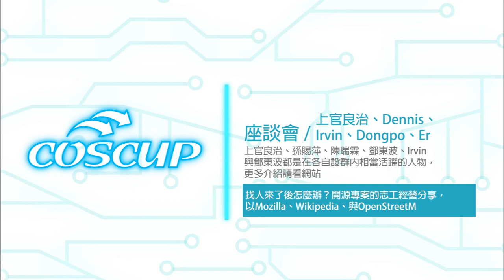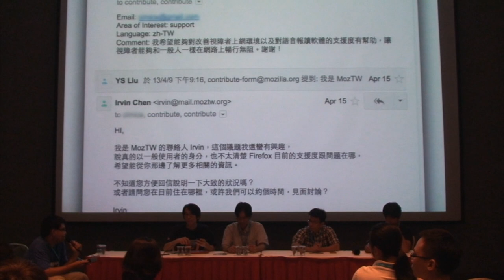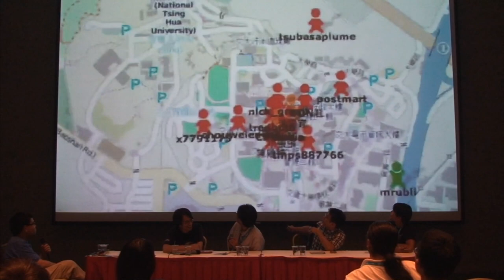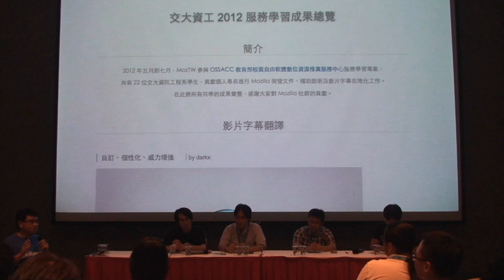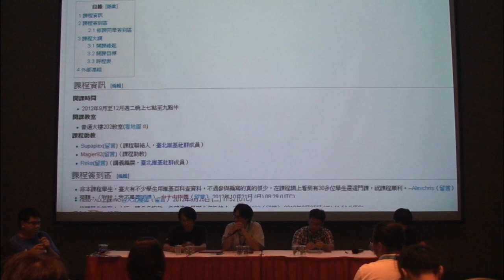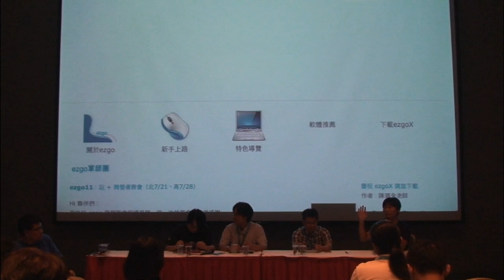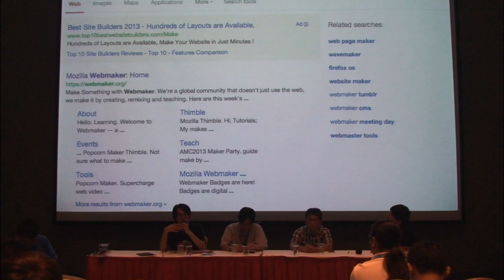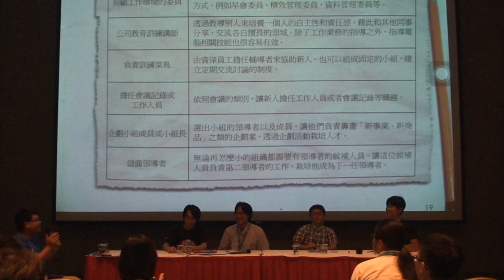[COSCUP 2013] 座談會：找人來了後怎麼辦？開源專案的志工經營分享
座談會：找人來了後怎麼辦？開源專案的志工經營分享，以Mozilla、Wikipedia、與OpenStreetMap為例 - 上官良治、Dennis、Irvin、Dongpo、Eric

網路現有許多透過共筆的全球性的知識平台，尤其英文的語言中有許多成功的公共知識站，例如維基百科、AMARA字幕翻譯等透過crowd sourcing 而成功的，在台灣也有許多知識網站，本次議程欲邀請在台灣成功經營翻譯志工的知識平台：Mozilla、OSM、維基百科，分享其志工招募之實務經驗。